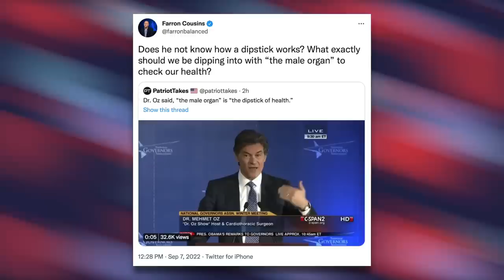Dr. Oz is Cool with Incest, But NOT Smokers… or Free Healthcare